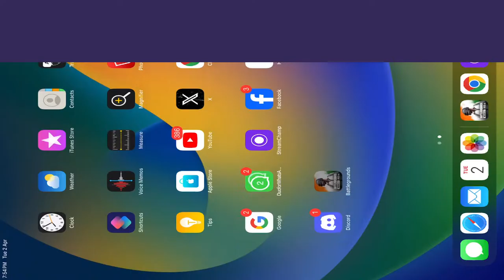KANNADA BGMI LIVE 💛❤️ ENTERTAINMENT GAME PLAY